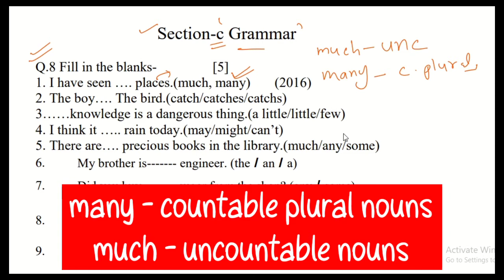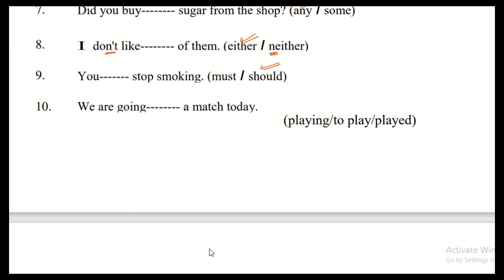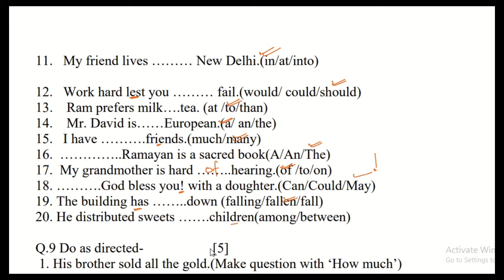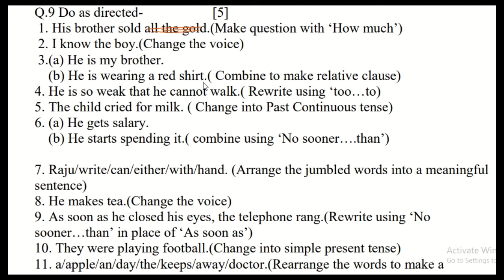English General |12th Class | Question Bank | Part - 1 | Daily at 7 AM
In this video, you will read section - c of the question bank for class12th
एक त्रुटी सुधार लीजिएगा do as directed के प्रश्न क्र 8 में me के स्थान पर  him आएगा